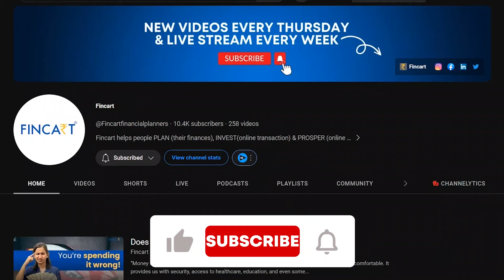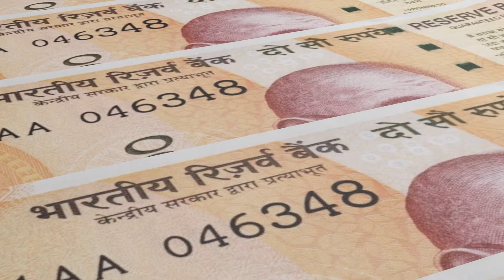Money mistakes to avoid for freshers | Finance tips | Fincart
Congratulations on landing your first job! It's an exciting time filled with new opportunities and financial independence. However, navigating this phase wisely is essential to set yourself up for long-term financial success.

In this video, we'll discuss five money mistakes to avoid after joining your first job. Let's get started!